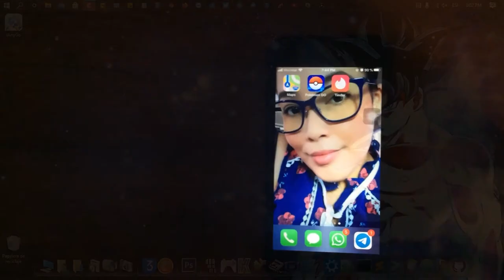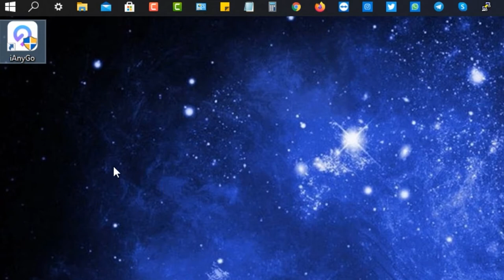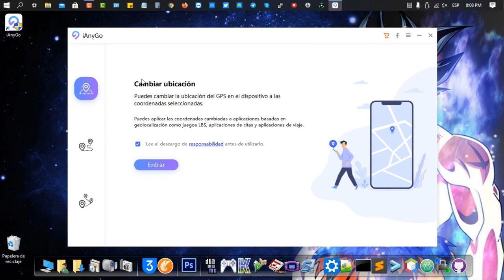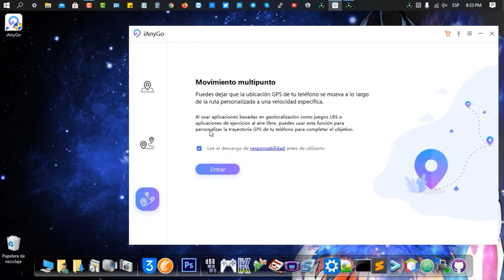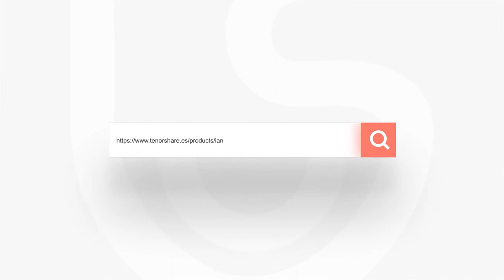Tenorshare iAnyGo - mejor cambiador de ubicación de GPS iPhone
¿Quieres cambiar tu ubicación GPS para capturar más pokemons en Pokemon Go o conocer más amigos en Tinder? Lee más Y este video te enseña cómo cambiar tu ubicación GPS en iPhone con iAnyGo.

Marcas de tiempo:

1:12 Conecta tu dispositivo al PC y elige "Reparar Sistema Operativo"
1:50 Etra la primera función de Cambiar ubicación
2:05 Clic en el mapa al que deseas trasladar (o busca en el cuadro de búsqueda)
2:35 Clic el botón de Empezar a modificar, ya listo!
3:15 También puedes buscar la ubicación que deseas mover en el cuadro de búsqueda

Si te interesa sobre las dos otras funciones de iAnyGo
4:45 La segunda función de iAnyGo es Movimiento de punto único
5:55 La tercera función es Movimiento multipunto

También te puede interesar cómo cambiar ubicación GPS Pokémon Go en iPhone

⚠Aviso importante
1. Proporcionar ayuda al usuario cambiar las ubicaciones GPS en sus dispositivos iOS.
2. Proteger su ubicación GPS real de ser rastreado por los demás.

1. Por favor, utilice el producto dentro del ámbito permitido por la ley de su país/región.
2. Los usuarios asumirán todas las responsabilidades legales si el uso de este producto viola las leyes de su país/región.
3. El usuario asumirá toda la responsabilidad si utiliza el producto para jugar al Juego Basado en la Localización y la cuenta del juego es prohibida. (Juego basado en la localización como Pokémon Go, Harry Potter Wizard Unite, The Walking Dead Our Word y Jurassic World Alive extra)
4. Antes de descargar, instalar, registrar o utilizar este producto, consulte a su propio asesor legal sobre la legalidad de la forma en que pretende utilizar este producto para evitar cualquier responsabilidad legal.